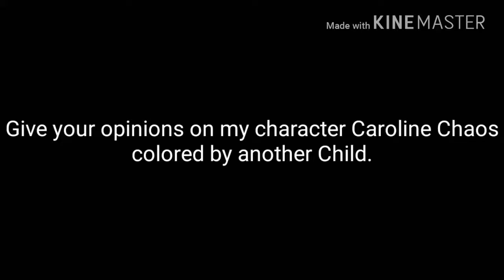Give your opinions (Read the Description)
The base was me that did, but the colors were made by a child. ;W;